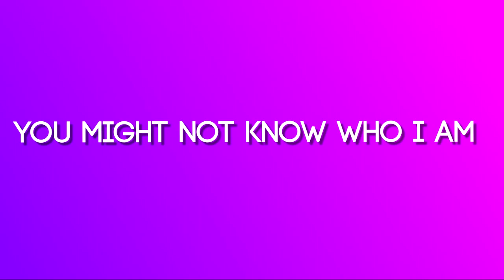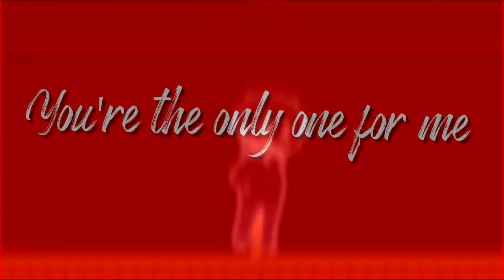So I wrote a love song to Otachan from OtakuVS - Ugly Bastard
I decided to write a silly love song to Otachan from the Otachan Show (and OtakuVs): my favorite loli with the molly. Not only that, but Ugly Bastard also enlisted some help from Hentai69 who made and edited the video.

Original Song Title: I wanna Nut in Otachan